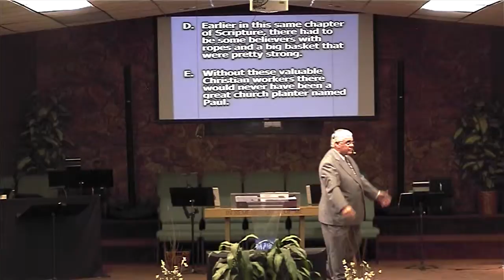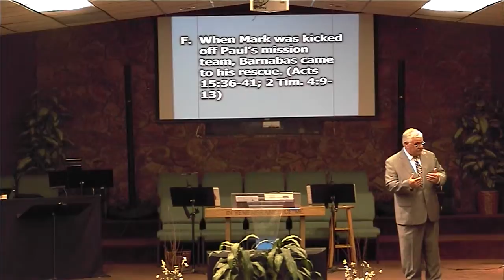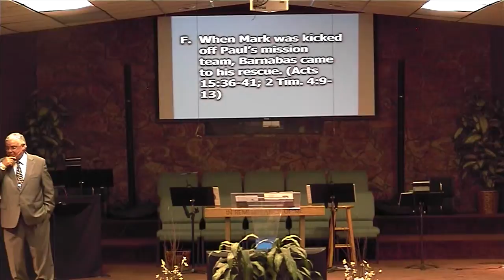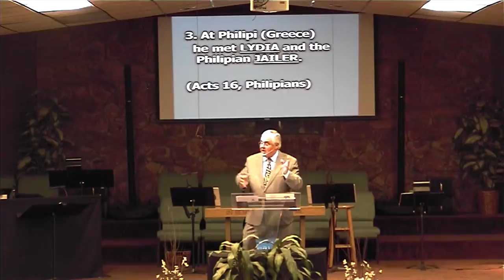2015 03 22 Teamwork3